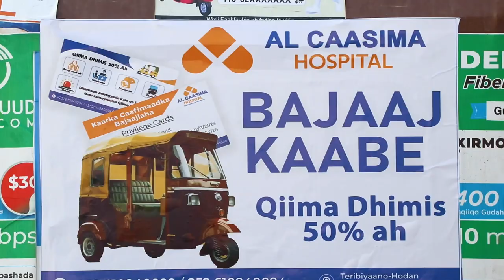Gudoomiye Madaale: "Wabigii Madaale ayaa loo baxshay meelaha biyaha fadhiistaan, wabiga Madaale.....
Gudoomiye Madaale: "Wabigii Madaale ayaa loo baxshay meelaha biyaha fadhiistaan, wabiga Madaale imaaraatka muu ku fatahay xitaa way dheheen"